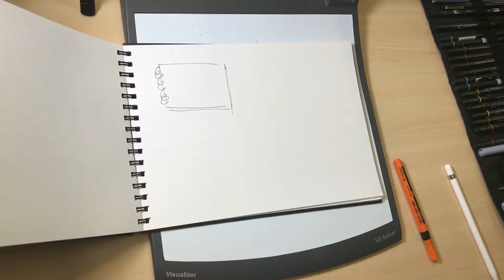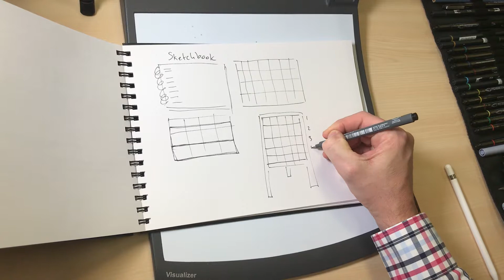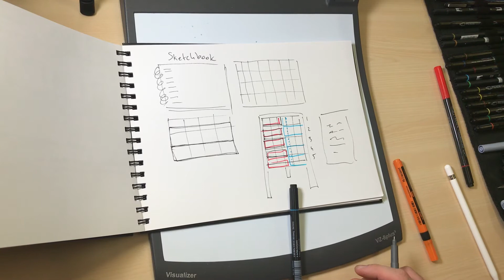Structuring Visuals with Simple Grids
Sometimes its hard to find visual orientation and structure on a sketchbook page or flip chart. A simple grid is a powerful tool for those struggles!